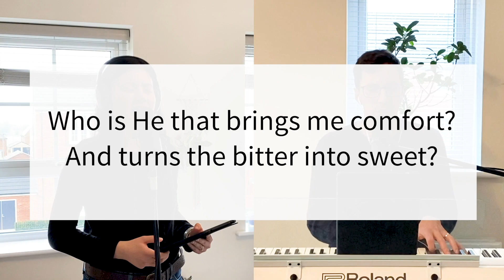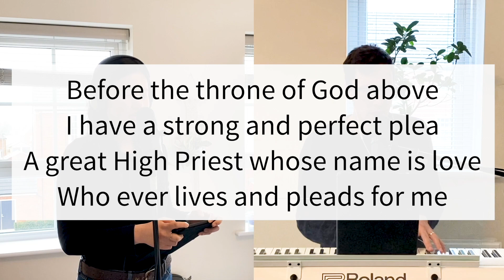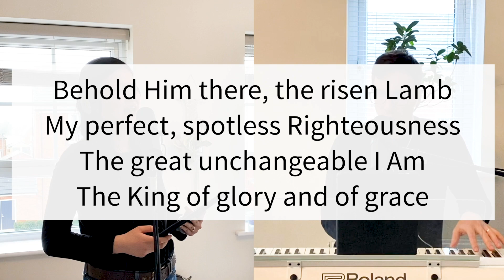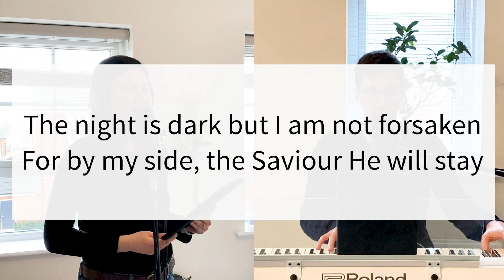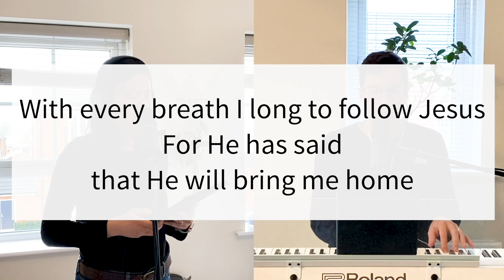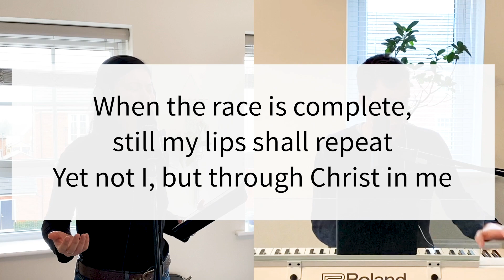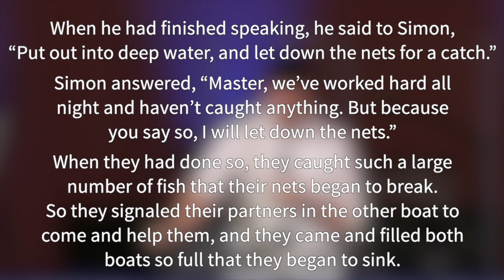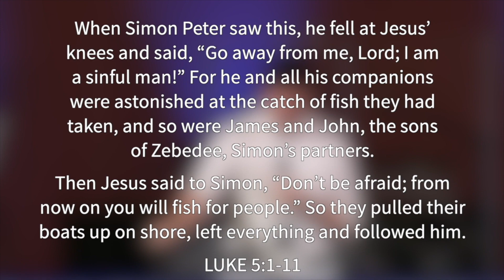Catching People - Rev Carl Smethurst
Join our zoom group on Sundays at 10:30am

Sermon provided by the South West Baptist Association.